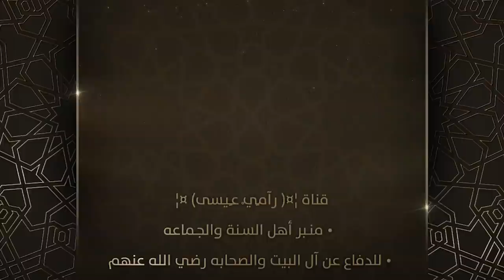والله من لم يترك التشيع بعد هذا الاتصال فهو في ضلااااال مبين